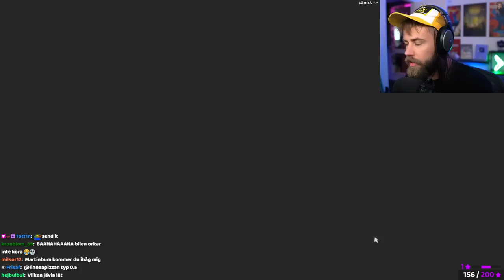MATINBUM TOG *ALLT* FRÅN STAMSITE | Poly Bridge 3 #5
Matinbum spelar Poly Bridge 3